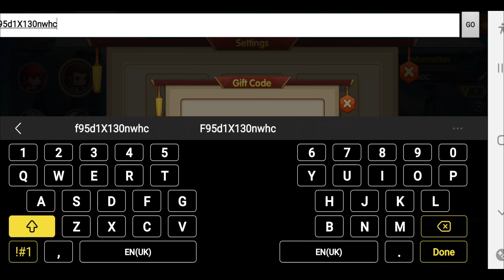Three Kingdoms Art of War Gift Codes - 04/05/2022